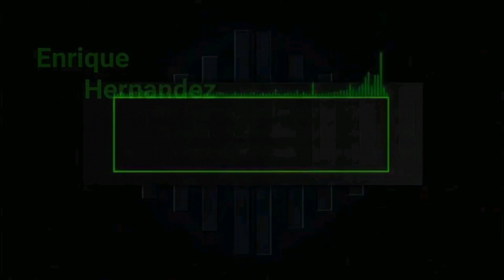Chaleco salvavidas - Enrique Hernandez